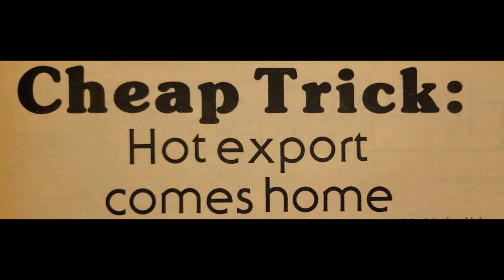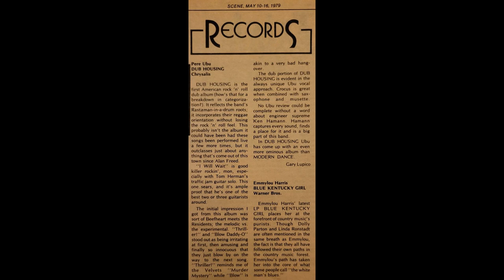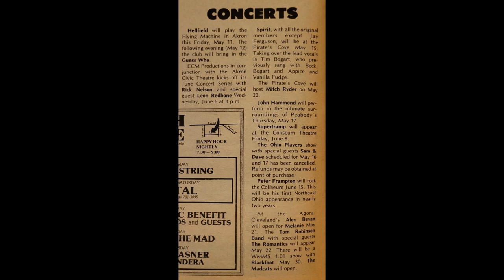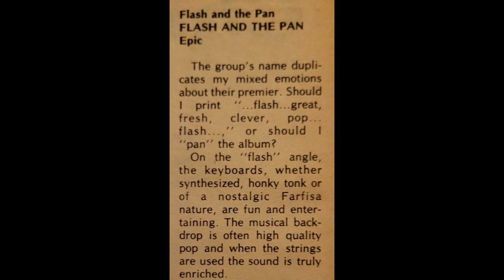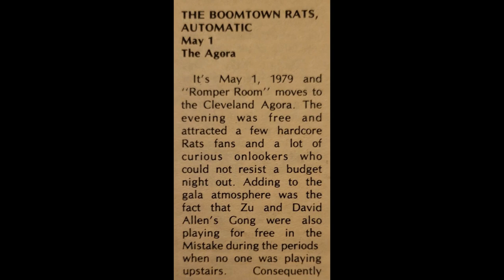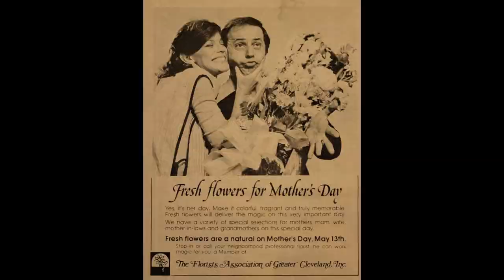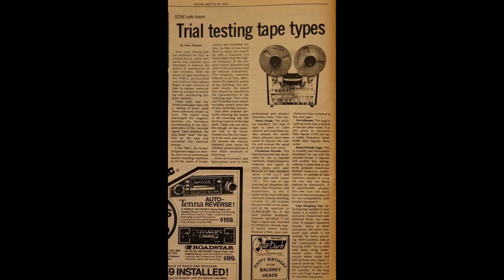Cheap Trick - Rick Nielsen interview by Kid Leo - WMMS Cleveland OH 4/29/79 Scene 5/10/79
RICK NIELSEN of CHEAP TRICK being interviewed by KID LEO on WMMS in Cleveland Ohio on April 29th 1979 is set to the contents of the May 10th 1979 issue of SCENE (Northeast Ohio's alternative weekly) that featured the band on the cover and an article within. Other contents of the issue include:
Articles/pictures/blurbs: Cheap Trick,  letter to the editor from PHIL SPECTOR!, Jeff Reding letter, Elton John
Ads: Bob Dylan, Cheap Trick, James Taylor, Peter Frampton, Richard Belzer with the Numbers Band,
Pere Ubu, Suzi Quatro, Jean Luc Ponty, Styrenes, Bernie and the Invisibles,
Reviews: Rod Stewart (concert with two pictures), Pere Ubu, Emmylou Harris,
AUDIO COURTESY DAVE SWANSON (Thanks Dave!)